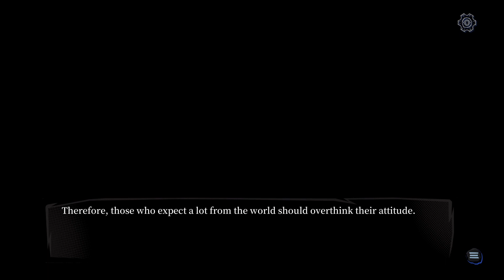Hermitage: Strange Case Files 01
First play through of some good old cosmic horror and detective fiction wrapped in a visual novel.